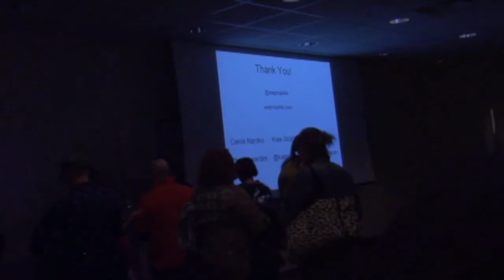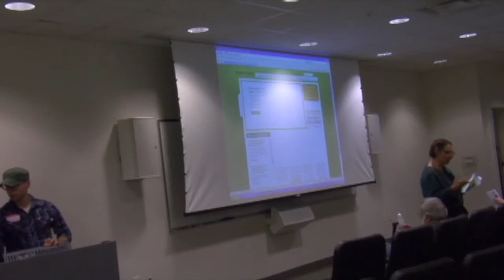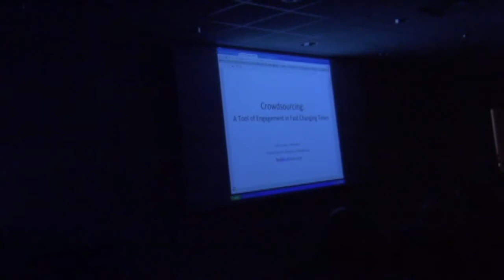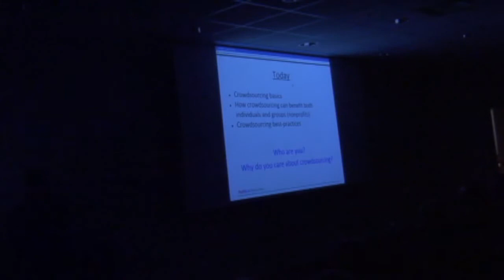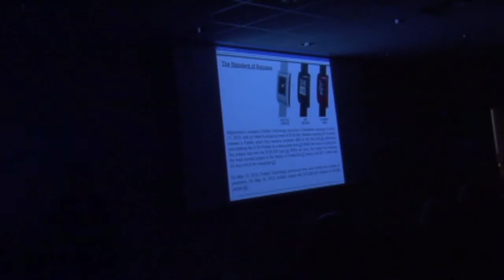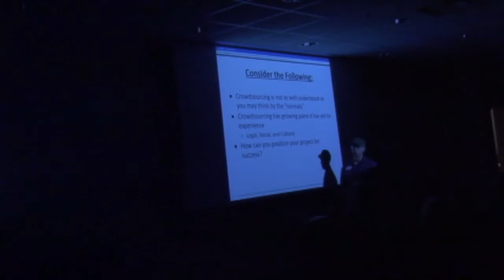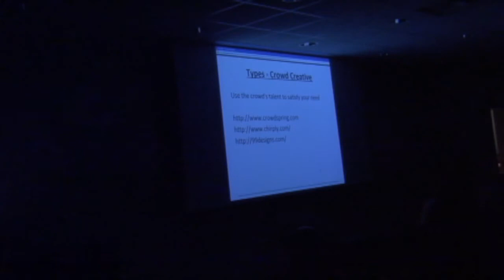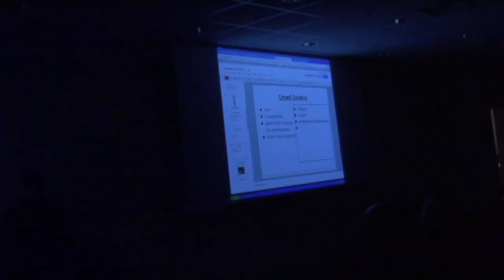Podcamp Pittsburgh 7 -How Crowdsourcing Can Drive Nonprofit Engagement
Do you hear the term "crowdsourcing" and know that everybody is using it but can't figure out why it would matter to your business, website or nonprofit? Have you tried using crowdsourcing sites before but failed? Founders of the Pittsburgh-based crowdsourcing site RedBlueVoice.com will explain the different types of crowdsourcing and how to use these tools to build audience, engage communities and users and benefit from the resources of everyday people passionate about your topic or cause.

- What is crowdsourcing and how do you use it?
- Crowdsourcing best-practices
- How crowdsourcing can benefit both individuals and groups/nonprofits

Lead by:
Josh Lucas